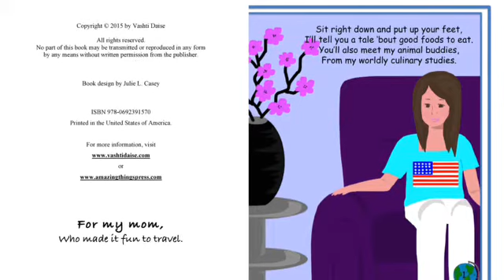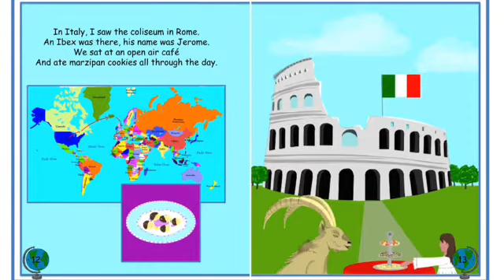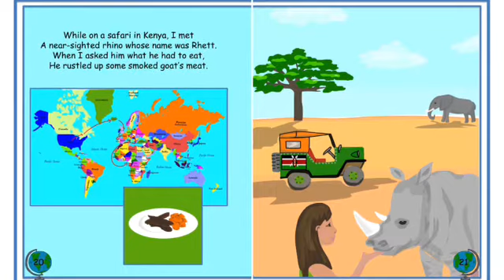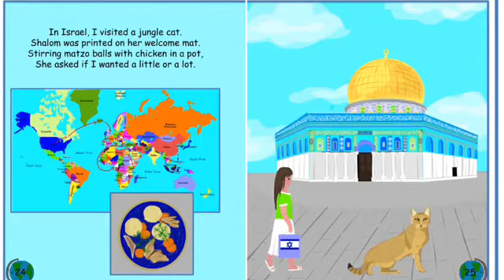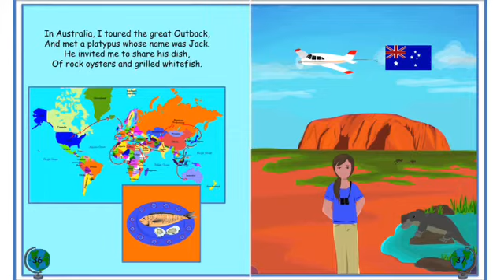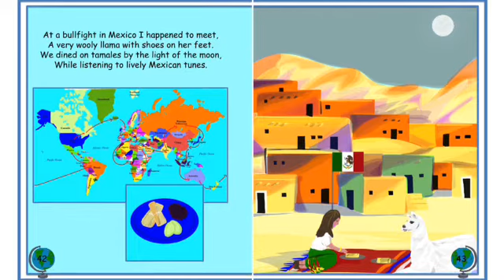Geography Studies With Animal Buddies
An educational world geography sample platter for children with detailed illustrations and rhyming verses.  With food, flags, animals and iconic scenery this book is great for elementary classrooms and homeschoolers.  Read by the author, Vashti Daise.